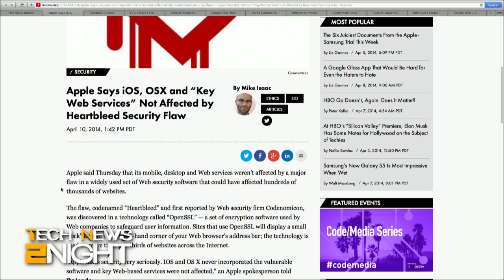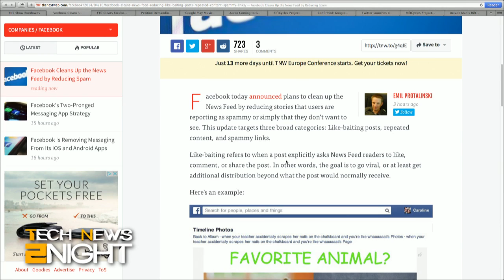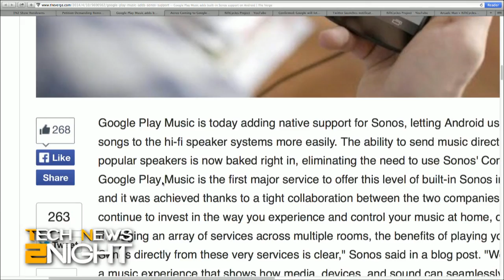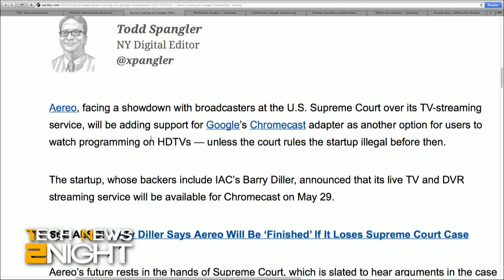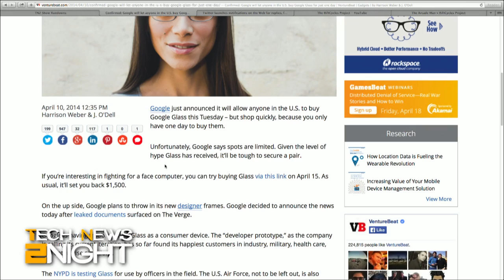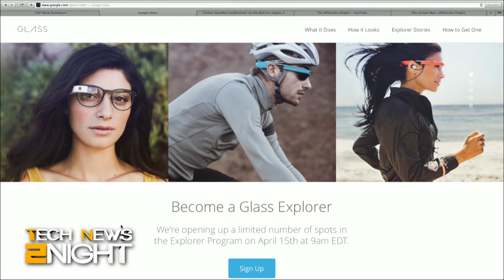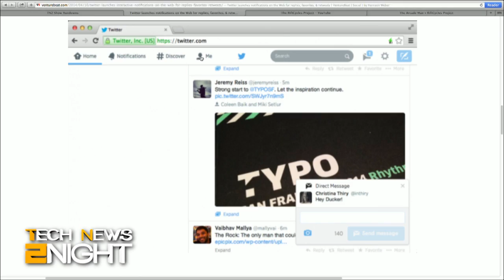Tech News Tonight 63: Google Glass One Day Only Sale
The software developer behind Heartbleed says the flaw was unintentional, Facebook wants to reduce "Like-baiting", the FTC clears the Facebook Whatsapp acquisition, Aereo coming to Chromecast and Google Glass on sale for one day only!